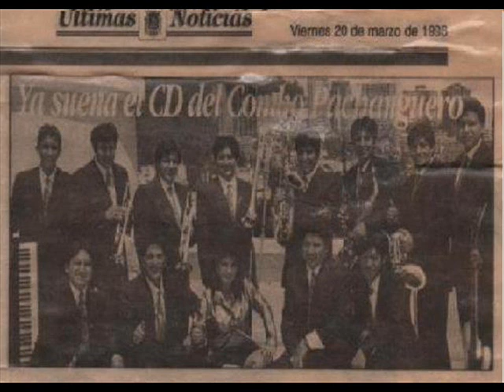EL COMBO PACHANGUERO de los Hnos. Gallegos. & HENRY FIOL (D.R.A "Picoteando por ahí") Show en vivo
EL COMBO PACHANGUERO de los Hnos. Gallegos, haciendo el marco musical para HENRY FIOL , show en vivo en la ciudad de Quevedo-Ecuador, por las fiestas de San Camilo, 1995... Los músicos fueron: Jorge Gallegos (Trompeta I), Ángel Gallegos (Trompeta II), Milton Gallegos (Saxofón Tenor), Jaime Aguilar (percusión), Joselito Nazca (percusión), Músico invitado (percusión), Cristian Toazo (Piano), Edgar Sambache (Bajo Eléctrico), Homero Cerón (Coro) y Danny (Coro). También acompañando a HENRY FIOL estuvo César Rivera (Cuatro).
Estas memorias, son un merecido reconocimiento a esta gran institución musical del país que continua deleitando al público con su maravilloso talento. Edgar Sambache (Bass).
Fonos: 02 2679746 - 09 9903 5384